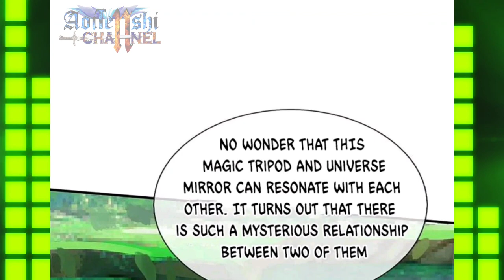Immortal Reverence Dad Ch 226 English || Kidnapping Linlin? Bad Idea || AT CHANNEL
COPYRIGHT / LICENSING